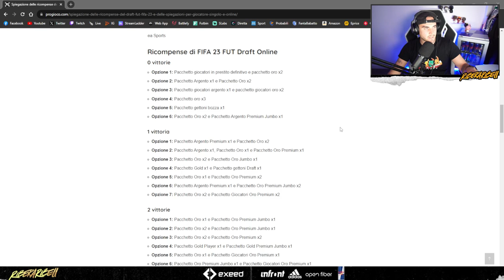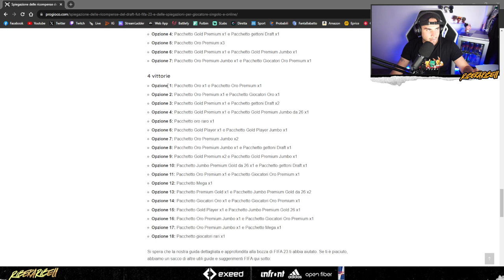IL MIGLIOR MODO per SPENDERE i 4600 FC POINTS su ULTIMATE TEAM!